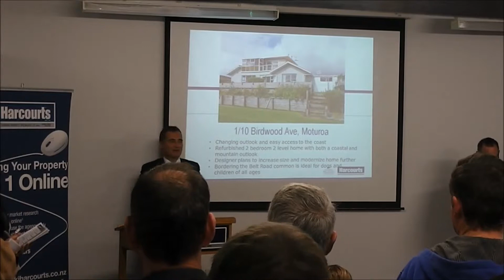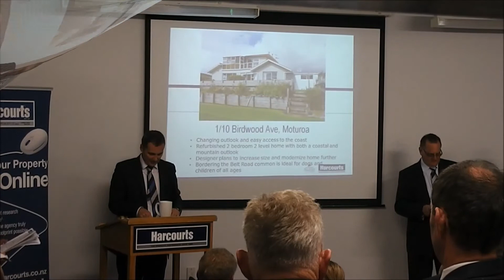Taranaki Harcourts Auction: 1/10 Birdwood Ave, Moturoa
28/5/13
Auctioneer: Campbell Dunoon